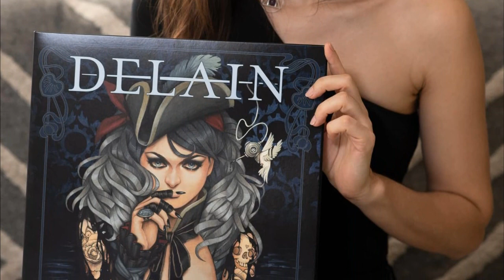DELAIN - ¿Regresan de la tumba? - Dark Waters - ALBUM REVIEW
¡Sígueme!